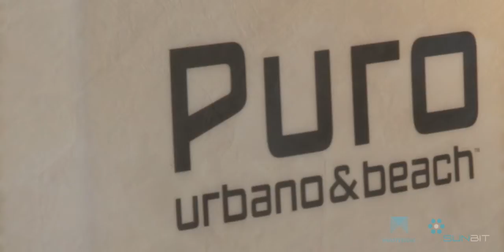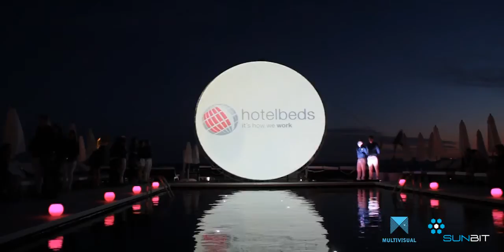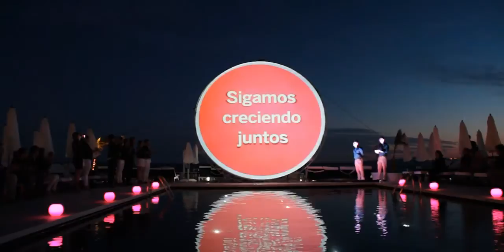VideoMapping PuroBeach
Idea, creatividad, diseño de escenario, producción audiovisual y realización de un videomapping en Puro Beach para HOTELBEDS que quiso reunir a todos sus proveedores hoteleros de las islas.